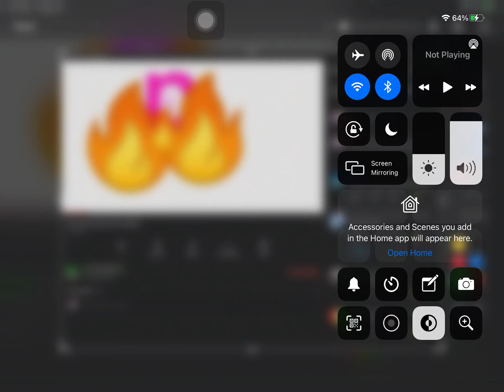NEWTUBE STALKED ME!!!!!